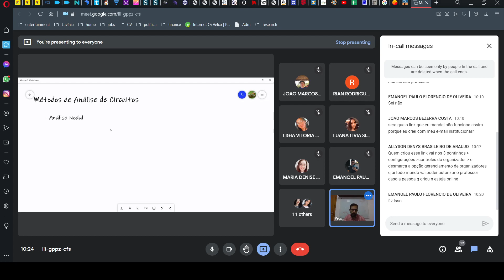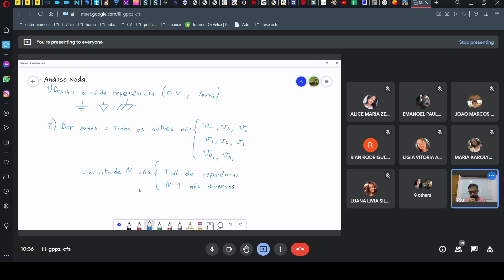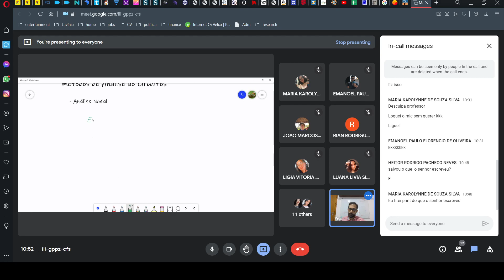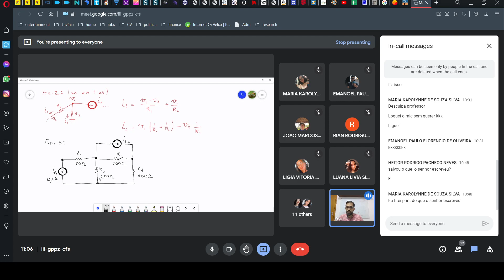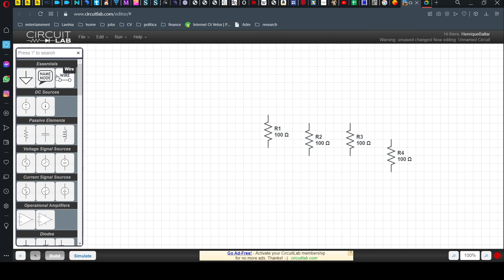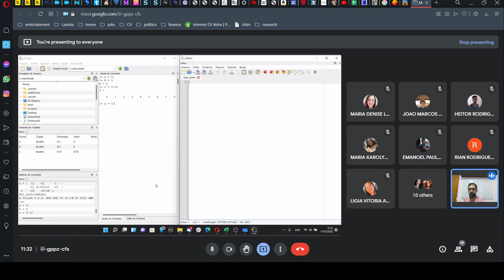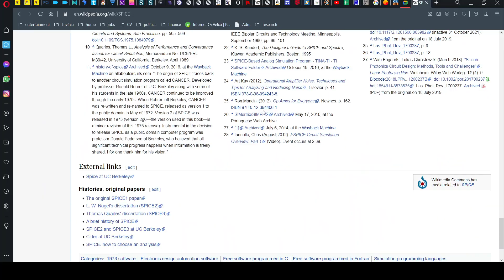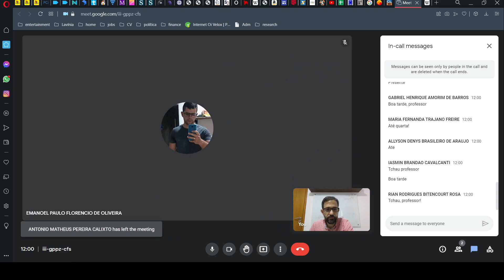Eletrotécnica Geral 1A: turma E3, aula 4